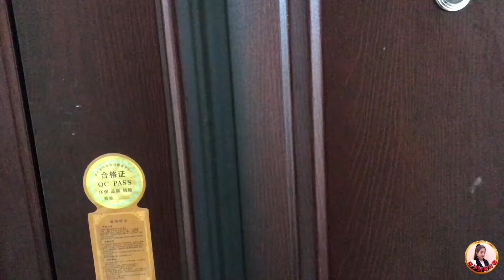娟子的新家第1次开灶，看看对象给她做了啥饭？娟子吃得真香